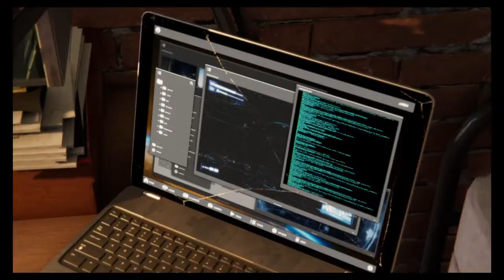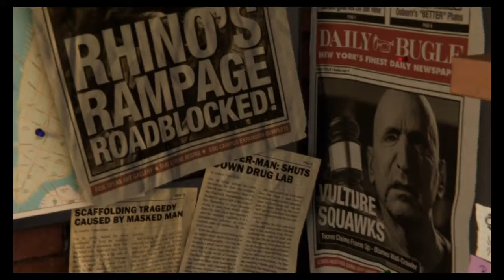Marvel's Spider-Man, Part 1 (J-Little Plays)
Thanks for watching my playthrough of Marvel's Spider-Man, Make sure you subscribe to my youtube channel and comment and like each video in my Spidey series for your chance to win a PS Store card code! No date set yet for the winner, but make sure you get your chance!